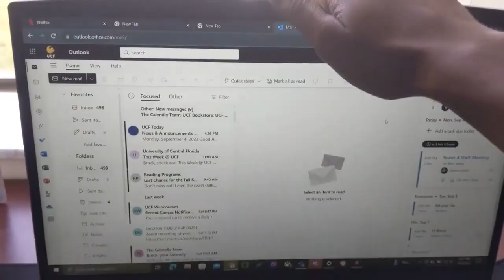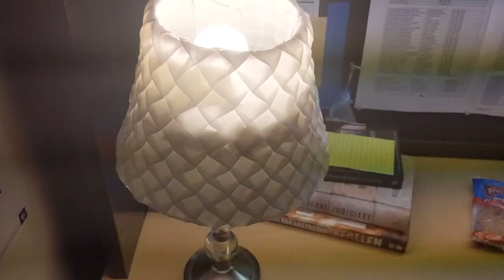The Things I've Seen - Brock Adams